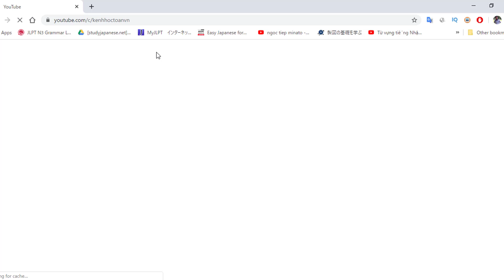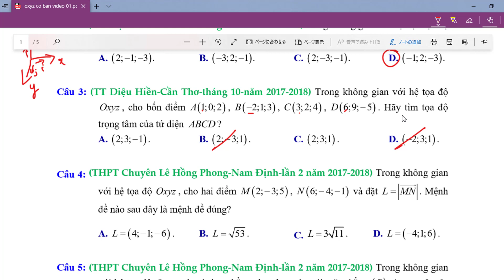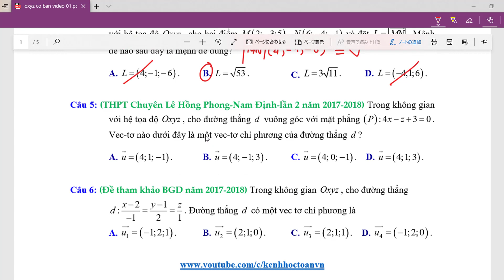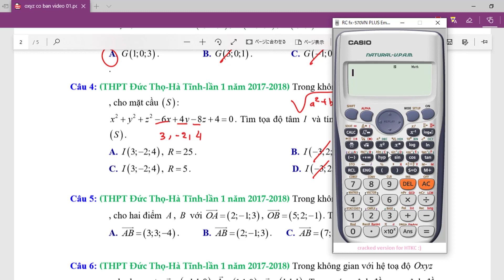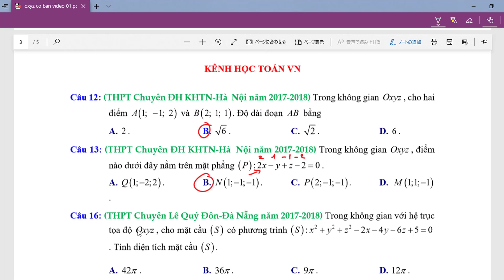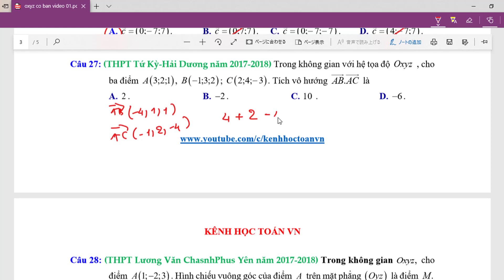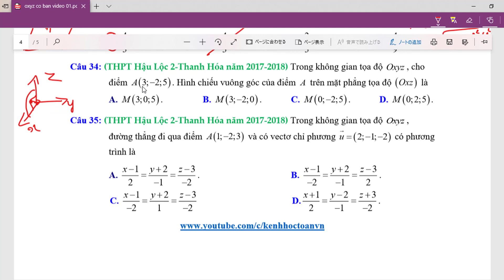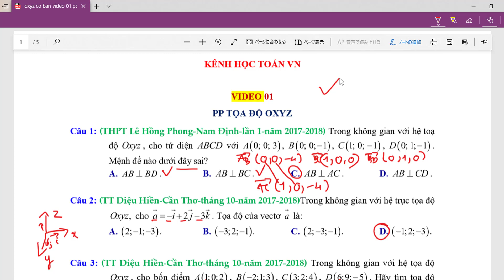OXYZ Những Câu Chắc Chắn Ra Thi THPTQG Phần 1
LInk tài liệu:
HỎI & ĐÁP TẠI Địa Chỉ dưới đây :
1. Like fanpage tại:
3.
Xem video tiếp theo :
1. HÌNH HỌC KHÔNG GIAN CỔ ĐIỂN
2. KHẢO SÁT HÀM SỐ
3. PT Lượng Giác
4. Hàm Số Mũ & Logarit
5. PP Tọa Độ Oxyz
6. Giải Đề HKII Toán 12
7. Nguyên Hàm & Tích Phân
8. Số Phức
9. Giải Đề Thi Thử THPTQG 2019